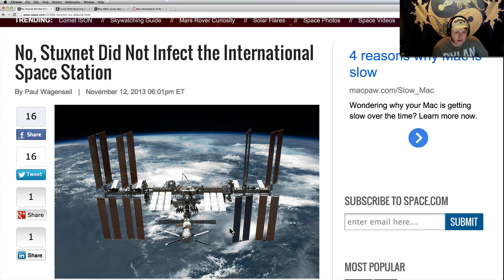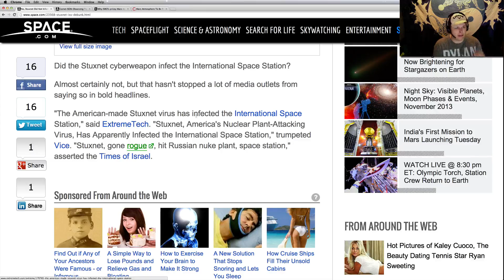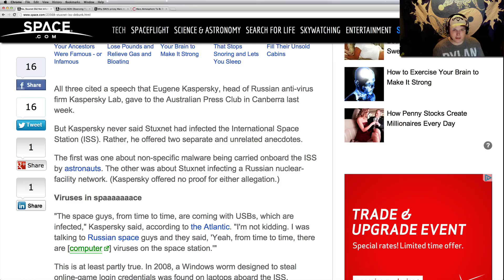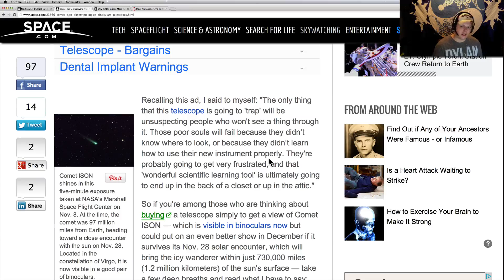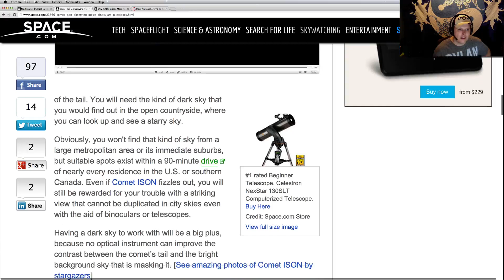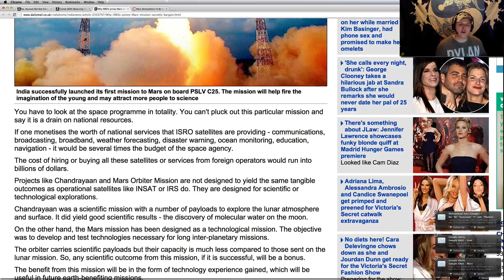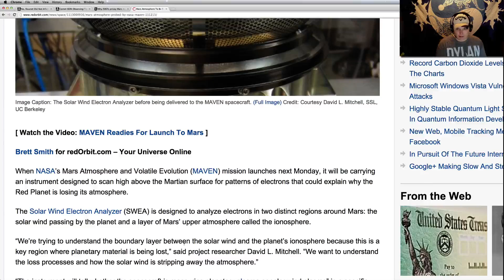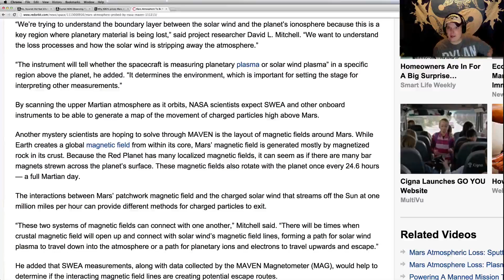11/13/13 Space News: ISS Not Virus Infected, ISON Viewing, ISRO Worth It, MAVEN Update